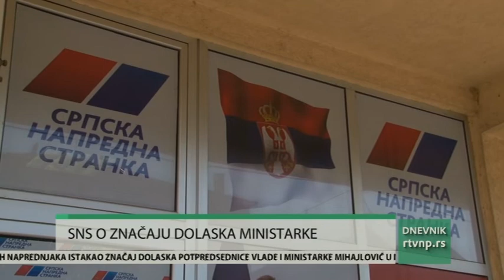Dolazak potpredsednice Vlade i ministarke Zorane Mihajlović od velikog značaja za Novi Pazar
Dolazak potpreddsednice Vlade Srbije i ministarske Zorane Mihajlović i kompletnog rukovodstva ovog ministarstva u Novi Pazar početkom ove nedelje veoma je značajan za Novi Pazar i gradski odbor Srpske napredne stranke. Infrastrukturni projekti koji su dogovoreni da će se raditi počev od septembra ove ali i tokom naredne godine veliki su podstrek za sve građane Novog Pazara ali i dokaz da Vlada Srbije i predsednik Vučić višestruko vraćaju grđanima za poverenje koje im je ukazano - rečeno je na konferenciji za medije Gradskog odbora Srpske napredne stranke u Novom Pazaru.